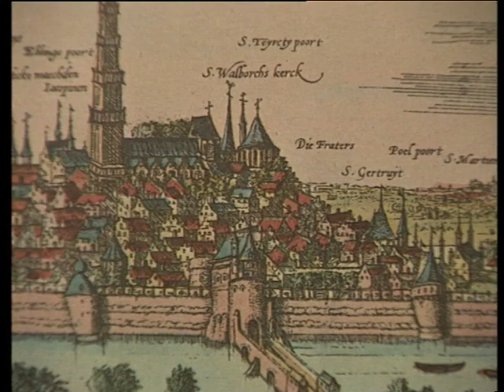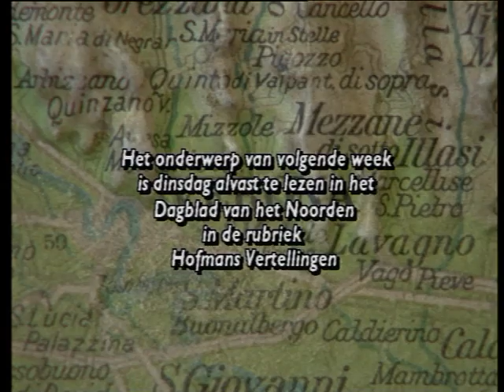Italianen in Groningen, Marcus van Verona - Beno’ Stad 90 (9-5-2002)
De start van de Giro in Groningen was voor Beno Hofman in mei 2002 aanleiding een aflevering Beno’s Stad te wijden aan Groningse Italianen. Een van de eersten was in 1550 de vestingbouwer Marcus van Verona, die in de stad een tragische dood vond.